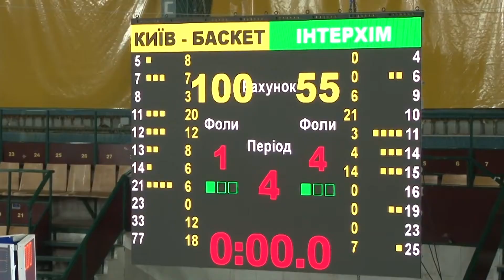Київ-Баскет - ІнтерХім. Топ-моменти (12.10.2017)